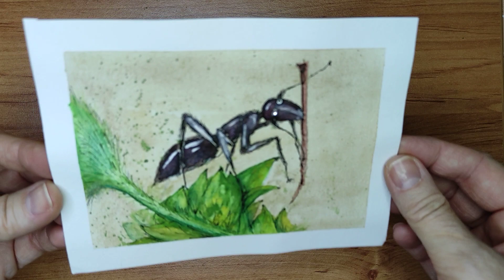Ant art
Drawing is always fun! Creativity always has a calming effect on the nervous system. And besides, thinking about the useful habits of some animals, I involuntarily want to say that a person sometimes needs to learn from them :)))
     Today we are drawing an ant, which is working tirelessly, making preparations for the winter.